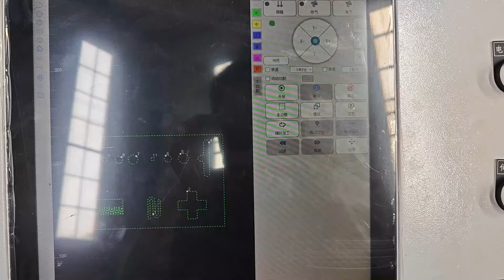3KW PORTABLE STYLE FIBER LASER CUTTING MACHINE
PORTABLE STYLE LASER CUTTER 3KW RAYTOOLS 3000S